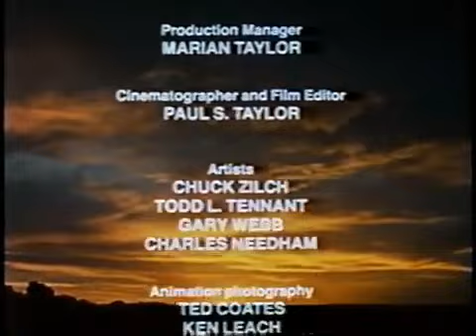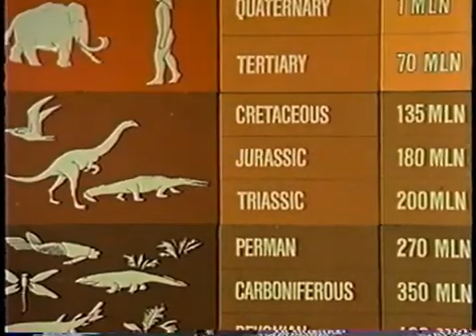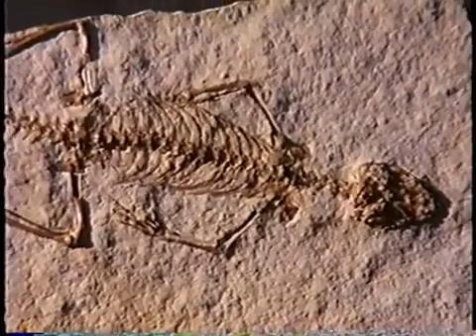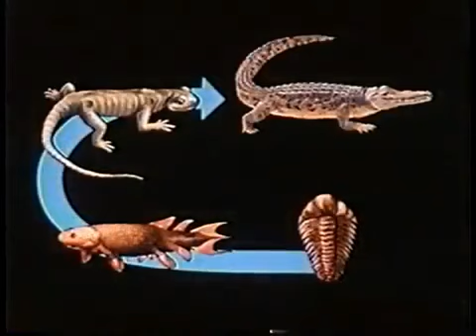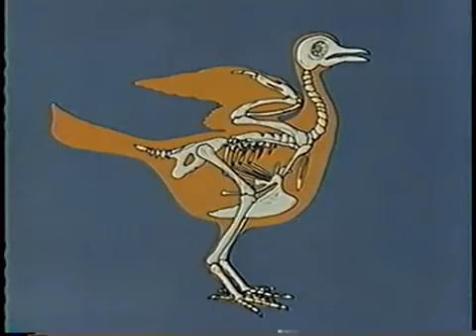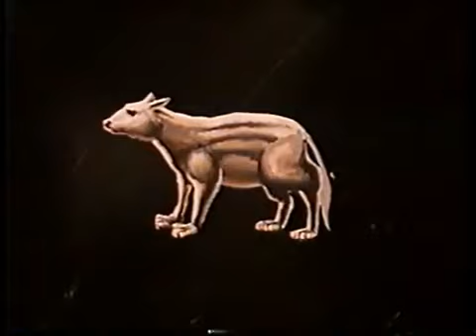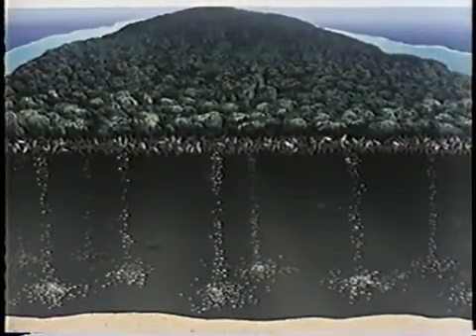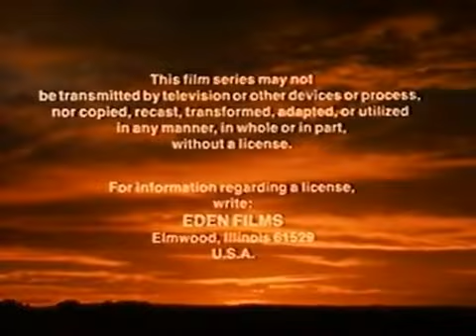Part 6 OF 6: ORIGINS HOW THE WORLD CAME TO BE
Part 6 The Fossil Record
Part 6 of the award winning 6 part series 'Origins - How The World came To Be' presented by Prof. Arthur E. Wilder-Smith Ph.D, Dr. es. Sc., Dr. Sc., F.R.S.C